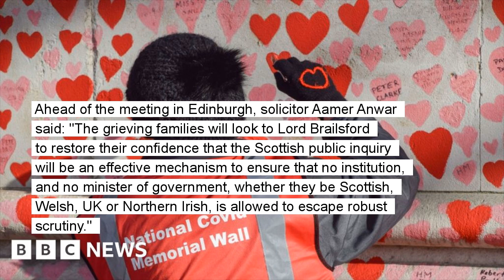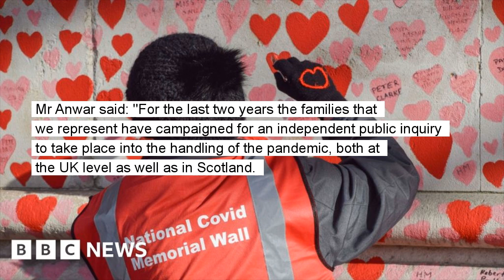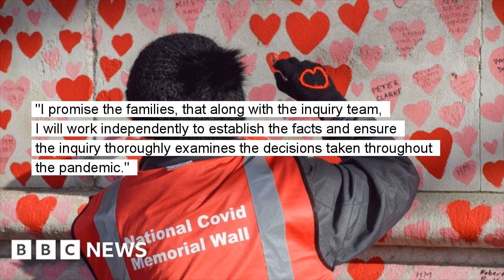Covid families to meet new inquiry chairman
Lord Brailsford was appointed to succeed Lady Poole after she quit last month for personal reasons.

Grieving families who lost loved ones to Covid are set to meet the new chairman of the Scottish public inquiry into the handling of the virus. Lord Brailsford was appointed to succeed Lady Poole after she quit last month citing personal reasons. On Tuesday he will meet members of the Scottish branch of the UK group Covid-19 Bereaved Families for Justice.